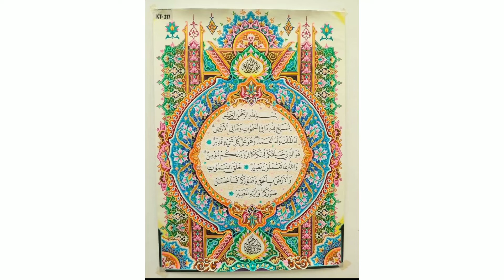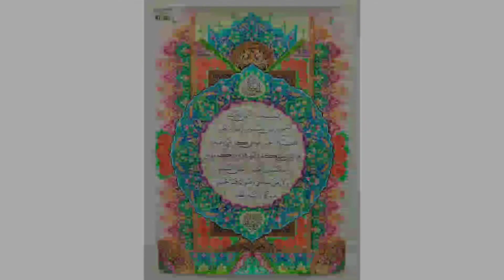KUMPULAN HASIL KARYA MTQ NASIONAL 2022 CABANG HIASAN MUSHAF BANJARMASIN KALIMANTAN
Berikut ini adalah kumpulan karya hiasan mushaf mtq nasional swmoga bermanfaat selamat menyaksikan

mtq nasional 2022
hiasan mushaf nasional 2022
hiasan mushaf 2022
mkq hiasan mushaf
golongan hiasan mushaf 2022